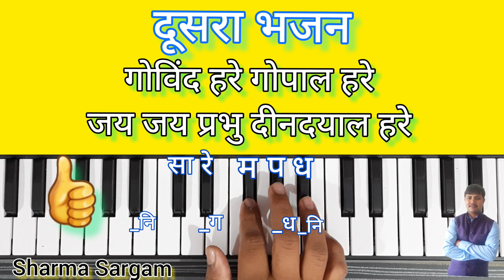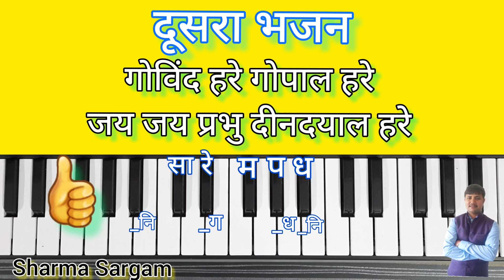एक तर्ज पर दो कृष्णा भजन सीखें एक साथ आसान नोटेशन के साथ | Krishna Bhajan Piano Harmonium Tutorial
एक तर्ज पर दो कृष्णा भजन सीखें एक साथ आसान नोटेशन के साथ | Krishna Bhajan Piano Harmonium Keyboard Tutorial |

गोविन्द हरे गोपाल हरे जय जय प्रभू दीनदयाल हरे Bhajan Piano Harmonium Keyboard Tutorial |

Radha Krishna bhajan Easy piano Tutorial,
radhe kaun se punya kiye tune easy piano tutorial,
How to radhe kaun se punya kiye tune bhajan piano,
Govind Hare Gopal Hare bhajan piano tutorial,
Radha krishna bhajan easy harmonium notes,
krishna bhajan on piano,
Govind Hare Gopal Hare bhajan piano notes,
Govind Hare Gopal Hare harmonium notes,
Hari roj tere ghar aate hai bhajan piano notes,
sharma sargam bhajan piano tutorial,
super hit tarj par do bhajan ek sath piano tutorial,
super hit tarj par do bhajan ek sath harmonium par,
super hit tarj par do bhajan ek sath keyboard tutorial,
jai jai prabhu dindayal hare bhajan piano,
How to play Govinda Hare Gopal hare bhajan piano harmonium keyboard,